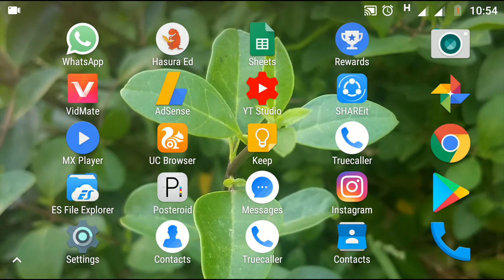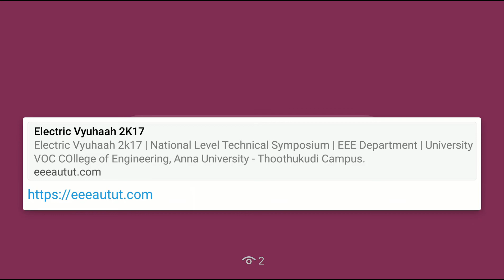How to share link on Whatsapp Status???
This video helps how to share link on whatsapp status in tamil language.